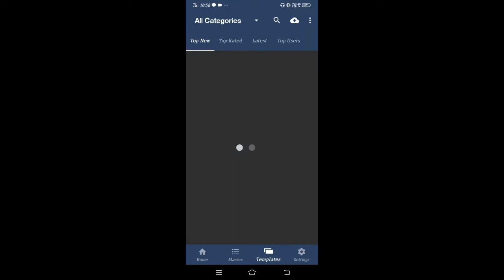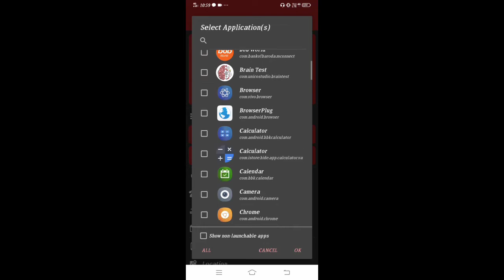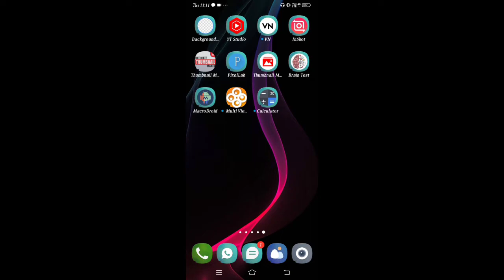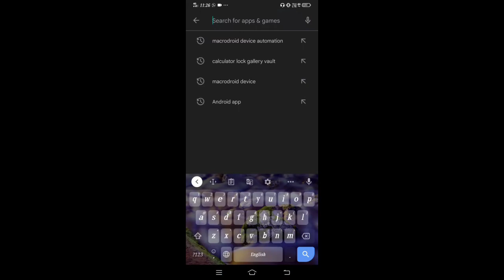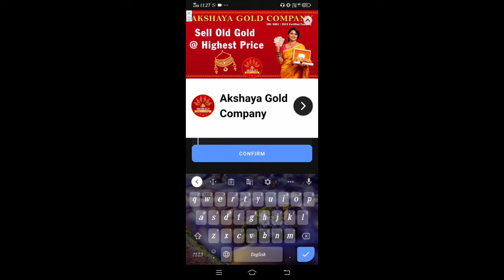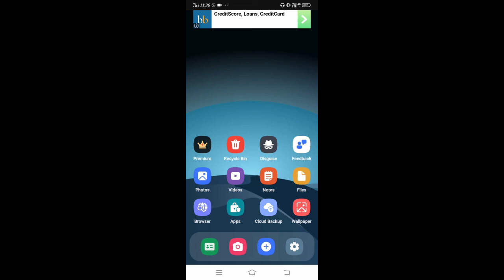3 Super Useful Apps For Android In Kannada..Try This!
3 Super Useful Apps For Android  In Kannada..Try This!

your queries?
best apps for Android
apps for Android mobile
best android apps
Android apps